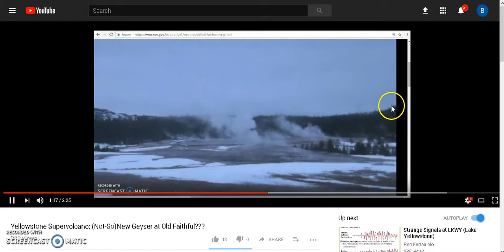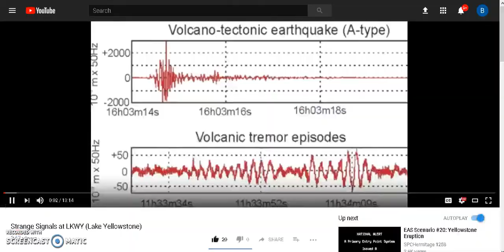UPDATE: Yellowstone Supervolcano: (Not-So)New Geyser at Old Faithful???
Big shout out to Mary Greeley for doing research for me when it wasn't on my todo list! The steam we saw was from Solitary. I believe it used to be a pool, but just recently started to erupt due to someone trying to use its water for a pool? Look up solitary geyser on wikipedia. So we did this? Weird... God bless!

I have seismic and uplift data for Yellowstone (isthisthingon.org has an archive that is better), Three Sisters (goes back to 8/26/17), Mt. Hood (goes back to 8/1/17), Mt. Shasta (goes back to 8/26/17), Mt. Rainier (goes back to 7/30/17), and Long Valley caldera (goes back to 7/30/17). -Resources: -USGS Volcanoes (Simply select your volcano at the top of the page and then click monitoring. Can monitor tilt, seismographs, gps uplift, etc) -Mt. Pinatubo Publication -Pacific NW Seismographs -Pacific NW Spectrograms -Montana Tech Seismographs (LKWY is 7th from the bottom.) -University of Utah Seismographs (Their graphs no longer read low-frequency events. Montana Tech graphs are the only graphs left in the area that can.) -LKWY (Lake Yellowstone) LHZ seismograph -Yellowstone Seismograph Daily plus Archive (Uses University of Utah seismographs; great tool nonetheless) -Old Faithful Live Webcam -USGS Earthquakes (Scroll down and click “earthquakes” then click” earthquake catalog”, amazing tool) -UNAVCO Borehole Strainmeters (click on plots; includes spectrograms; data is for previous day; Yellowstone stations: B206, B207, B208, B944, and B950) -UNAVCO Tilt Meters (some in the Long Valley caldera area) All my videos are for non-profit educational research purposes (I get no money and give credit where required) therefore protected under Section 107 of 1976 copyright law: "Copyright Disclaimer Under Section 107 of the Copyright Act 1976, allowance is made for "fair use" for purposes such as criticism, comment, news reporting, teaching, scholarship, and research.